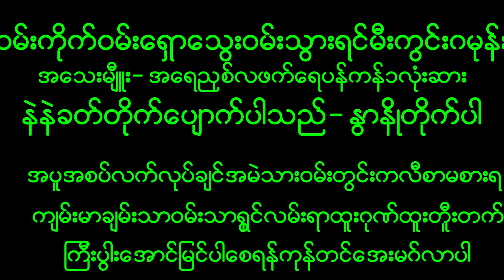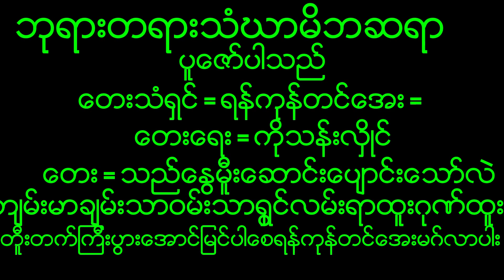April 3, 2023